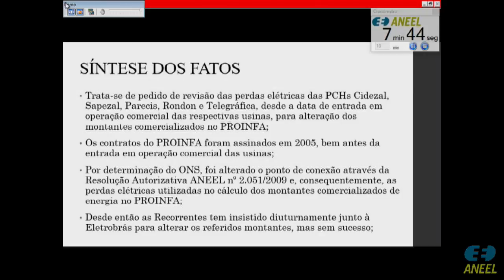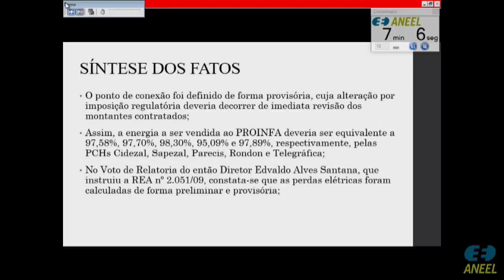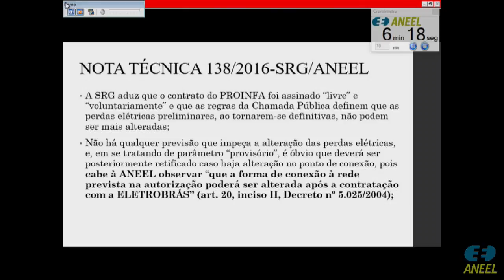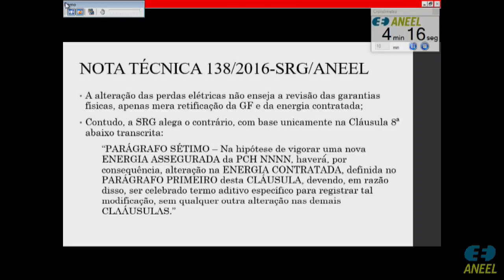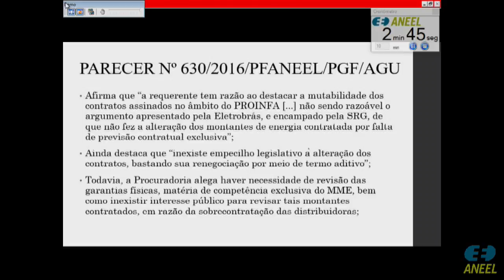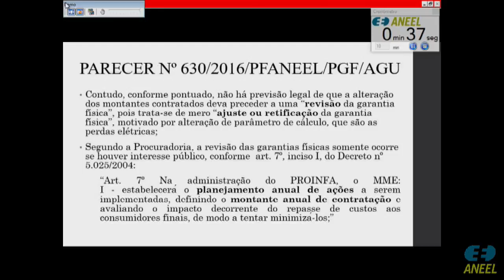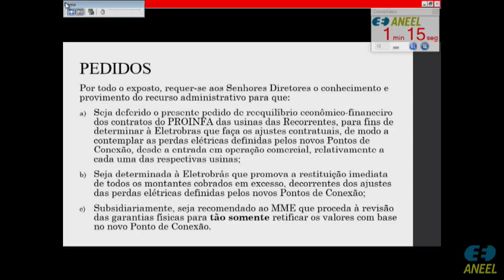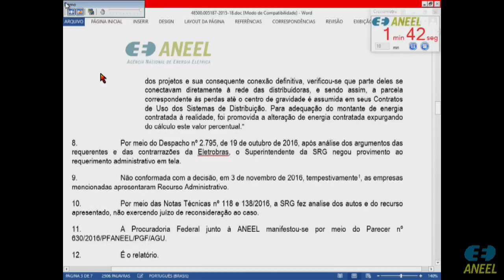Item 6 - 7ª Reunião Pública Ordinária ANEEL 07/03/2017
Item 6. Processo: 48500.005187/2015-18. Assunto: Recurso Administrativo interposto pelas empresas Sapezal Energia S.A., Telegráfica Energia S.A., Rondon Energia S.A., Parecis Energia S.A. e Campos de Júlio Energia S.A. em face do Despacho nº 2.795/2016, emitido pela Superintendência de Regulação dos Serviços de Geração – SRG, que negou provimento ao Requerimento Administrativo interposto pelas Recorrentes para que a ANEEL autorizasse a revisão das perdas elétricas das Pequenas Centrais Hidrelétricas –  PCHs Sapezal, Telegráfica, Rondon, Parecis e Cidezal, desde a data de entrada em operação comercial, para alteração dos montantes contratados no Programa de Incentivo às Fontes Alternativas de Energia Elétrica – PROINFA. Relator: Diretor Tiago de Barros Correia